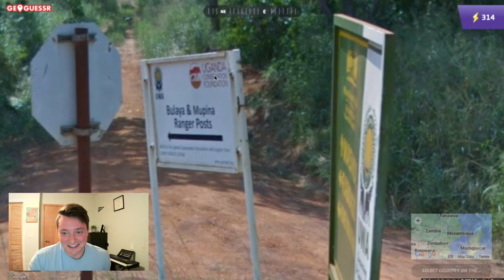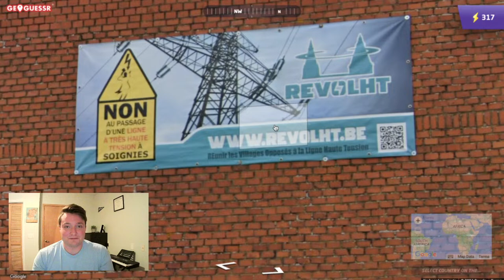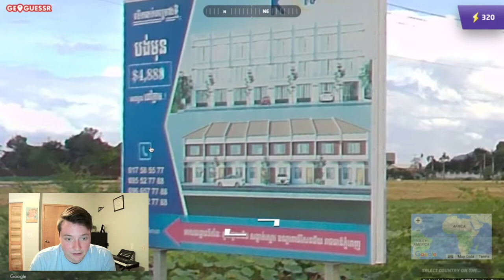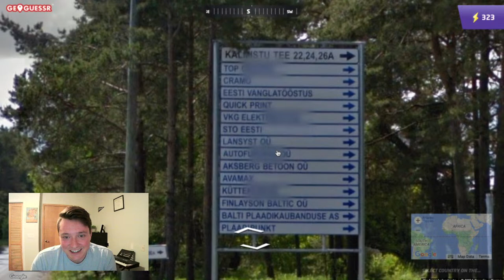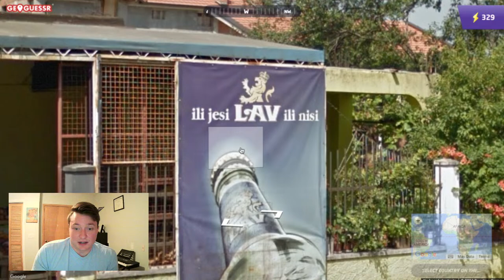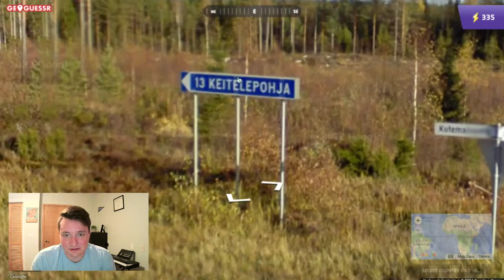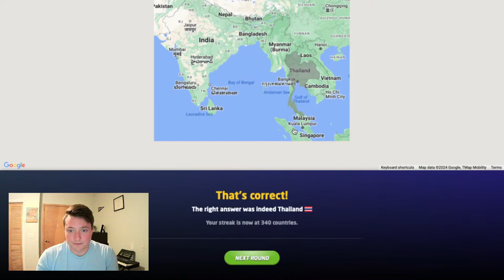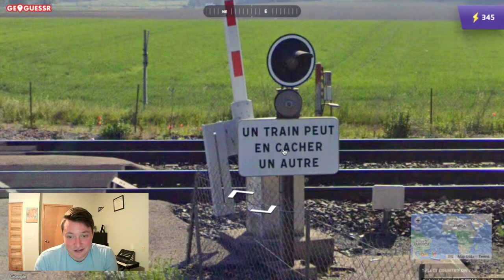Ewannnawe Livestream - March 24th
Join me as I stream GeoGuessr.